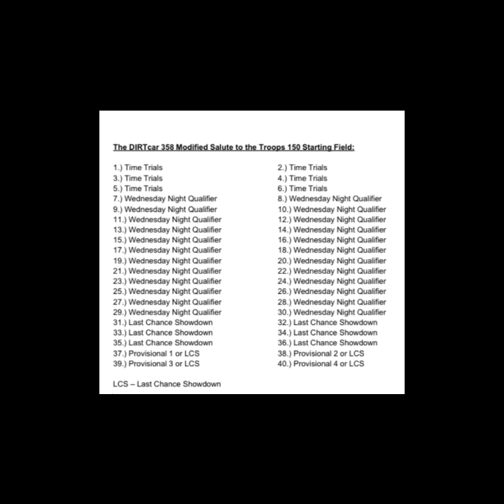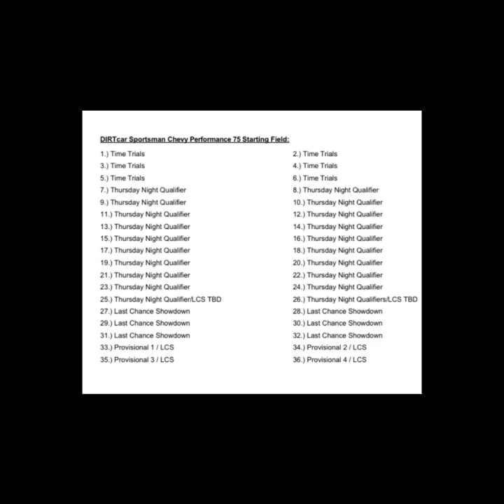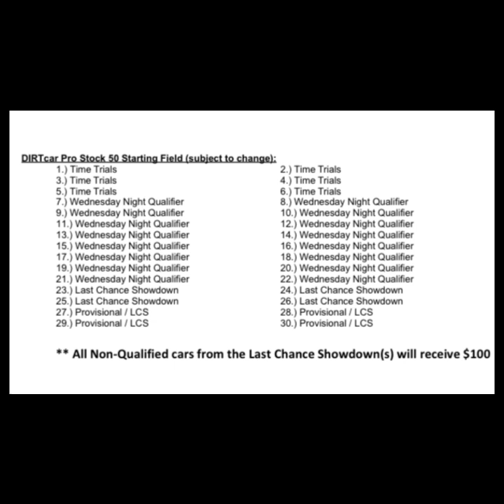Super DIRT Week 52 - Starting Line Up Explained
Race Pro Weekly's Toby LaGrange goes over how the starting lineup is determined for each feature event during Super DIRT Week 52 at the Oswego Speedway.

Those events include the Billy Whittaker Cars 200 (DIRTcar Big Block Modifieds/Super DIRTcar Series), Salute To The Troops 150 (DIRTcar 358 Modifieds/DIRTcar 358 Modified Series), Chevy Performance 75 (DIRTcar Sportsman/DIRTcar Sportsman Championship Series) and the DIRTcar Pro Stock Championship 50 (DIRTcar Pro Stock Series).